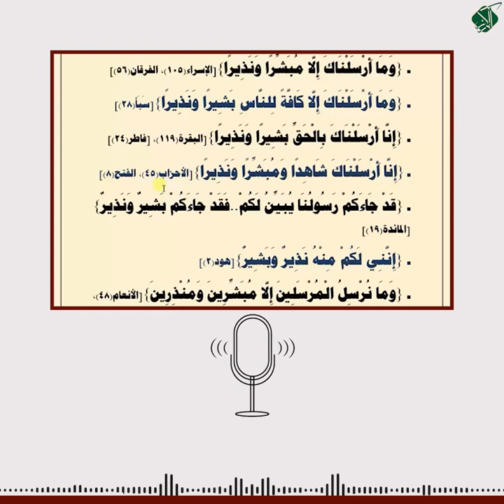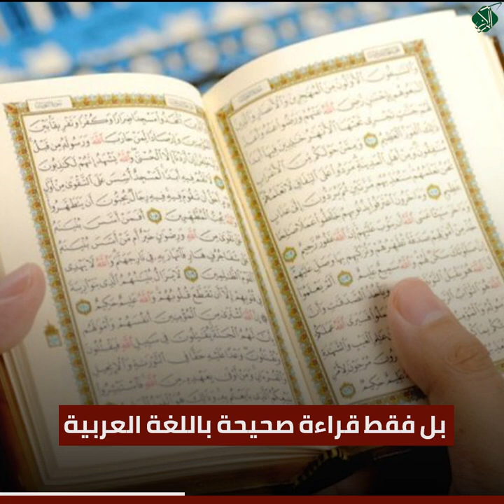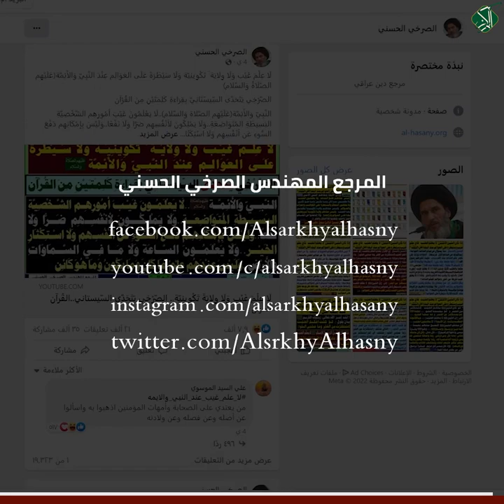إِذا كان النبي الأَمين(ص) لا يعلم الغيب..فأيّ علم غيب وسيطرة على العوالم عند أَئمة أَهل البيت(ع)؟!!